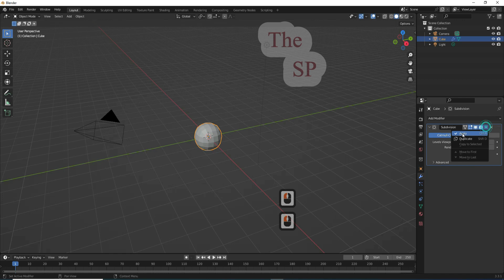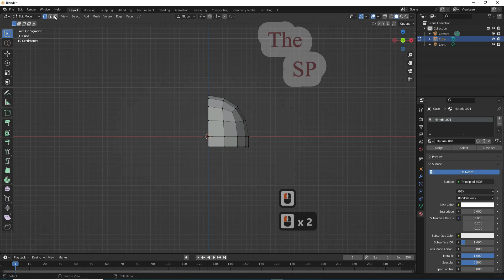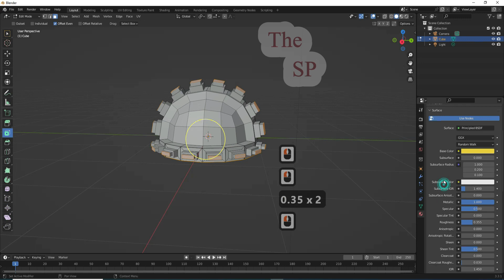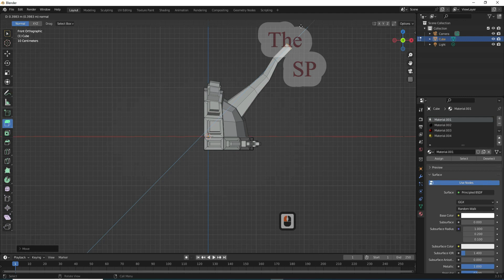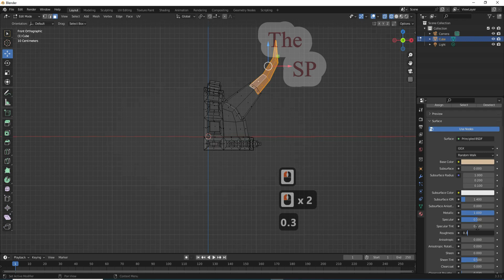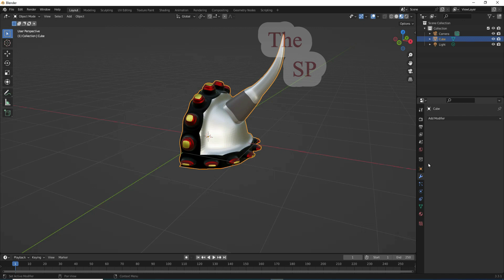Blender Tutorial Viking Helmet Modeling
In this tutorial I'll show you how to model Viking Helmet  in Blender
Create an (easy) Blender Viking Helmet Modeling  in Blender ,
Viking Helmet Modeling  ,
Quick tutorial -Viking Helmet Modeling  in Blender  ,
Blender Viking Helmet Modeling in blender ,
Fast and Easy Viking Helmet Modeling in Blender ,

2d ,
3d ,
blender ,
blender tutorial ,
blender 3d ,
3d ,
render ,
Blender procedural ,
beginners tutorial ,
tutorial for beginner ,
3d modeling ,
3d modeling blender ,

how to ,
modeling ,
blender modeling ,
The specialist programmer  ,
The SP ,